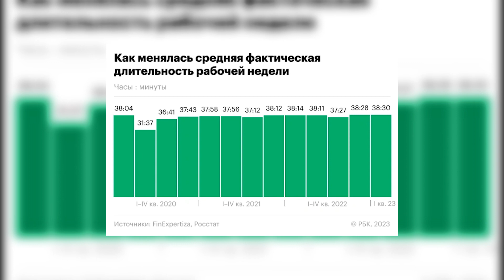В Коми произошел разлив нефти. Россияне стали рекордно много работать. Новости 06.07.2023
В этом выпуске:

1. В Коми произошел разлив нефти.
2. Россияне стали рекордно много работать.

Для пожертвований в Фонд Рабочей Академии:
Карта Сбербанк:
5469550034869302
Михаил Васильевич П.
Карта Альфа-банк:
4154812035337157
Кошелёк ФРА на Яндекс.Деньги:
WebMoney:
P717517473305